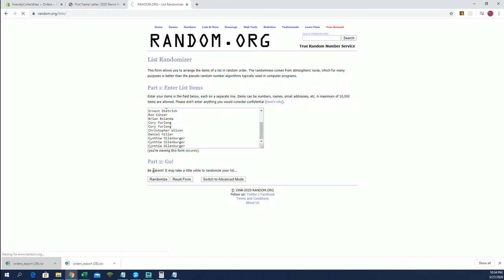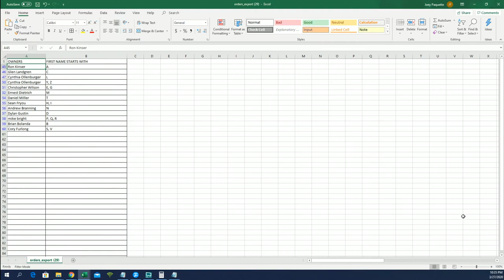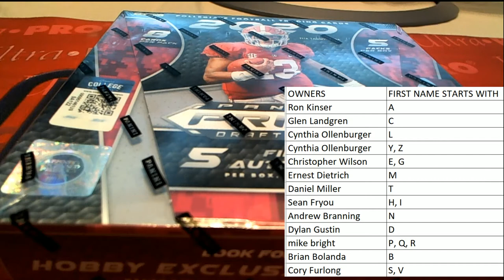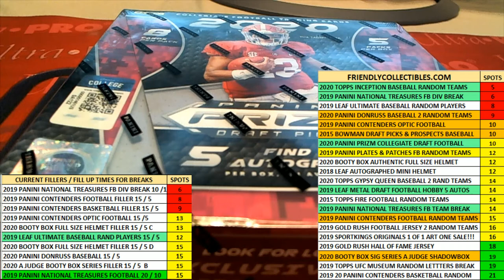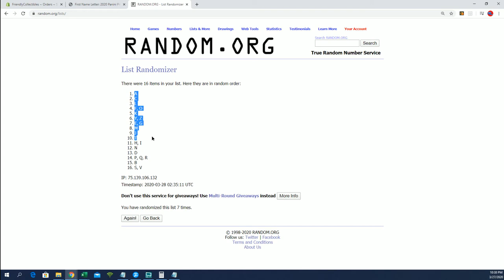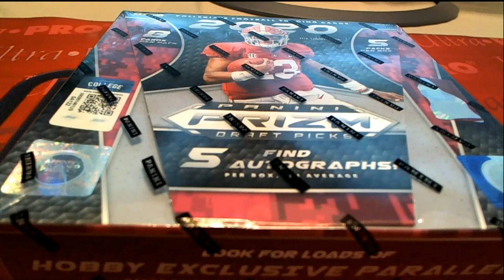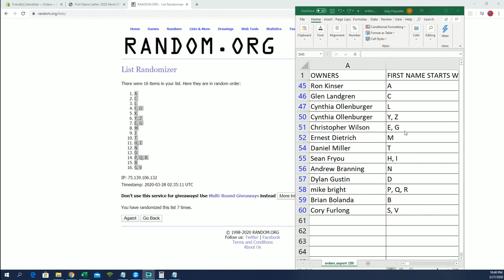2020 Panini Prizm Collegiate Draft Picks Football Hobby ID 20PRZMDRFTFB101 part 1